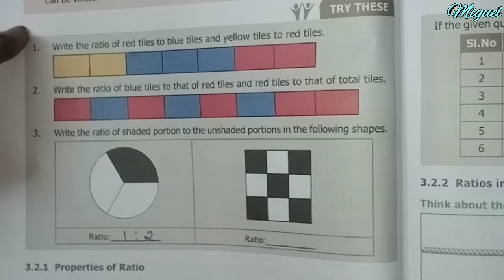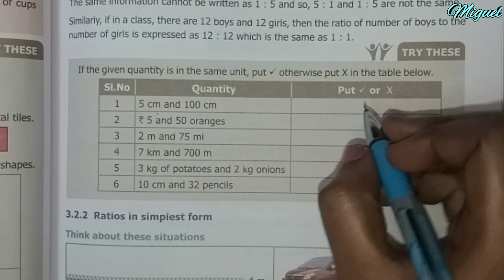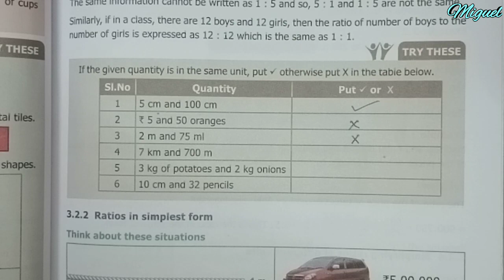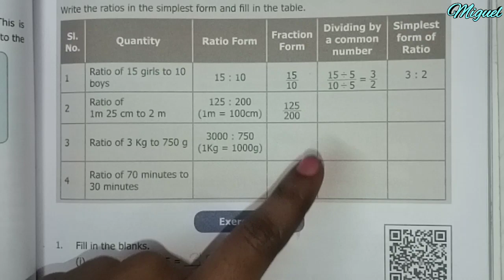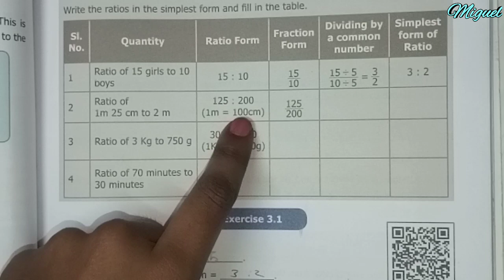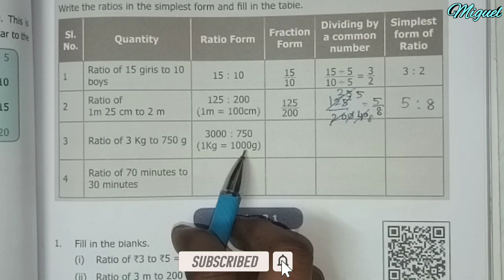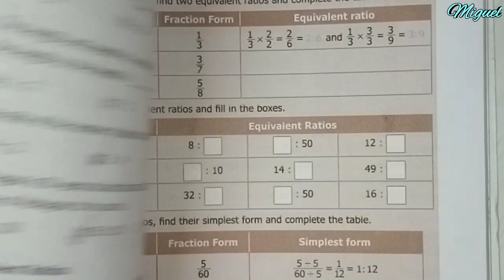6th Maths Term 1 | Chapter-3 Ration & Proportion | Try These Sums Pg No 48,49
TN Samacheer 6th Maths Term 1 Chapter 3 Ratio and Proportion Try these sums Page No 48 & 49 in Tamil | TN 6th Maths Try These Sums in Tamil.